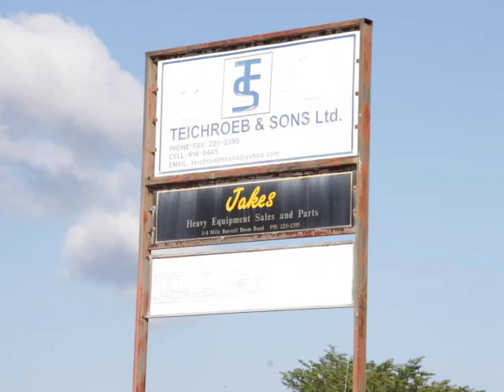More than a Dozen Families in Ridge Lagoon Estate Affected by Floodwaters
Today, we were out at the Ridge Lagoon Estate, a community just off the Boom/Hattieville Road that has been under water for days. More than half a dozen families have been affected; some voluntarily evacuated as floodwaters are up to three feet inside their homes, while others have installed temporary barriers to prevent the water from entering their houses. News Five’s Duane Moody reports.